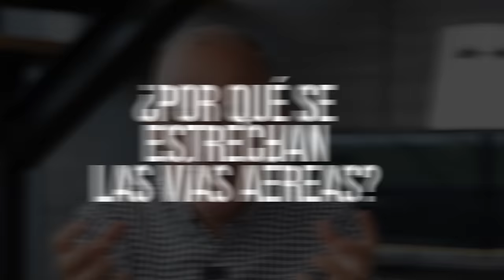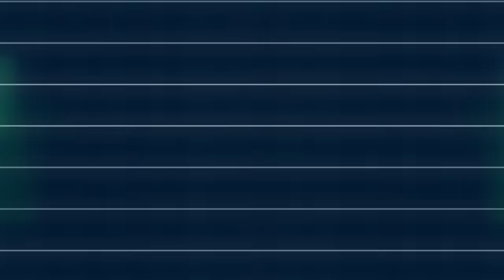CUIDADO Si Te SILBA El PECHO Al Respirar, Podrías Tener Estas Enfermedades - Oswaldo Restrepo RSC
👀Te invito a ver los siguientes videos que pueden interesarte.
Por Qué Me Da Reflujo?
Qué Pasa En Tu Cuerpo Cuando No Practicas Ejercicio?
Por Qué Da El Cáncer De Prostata?